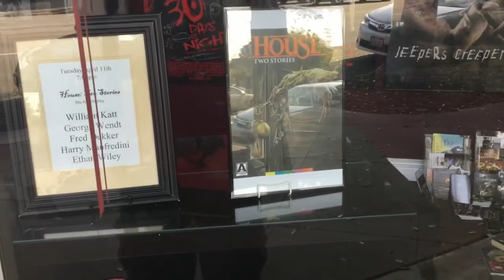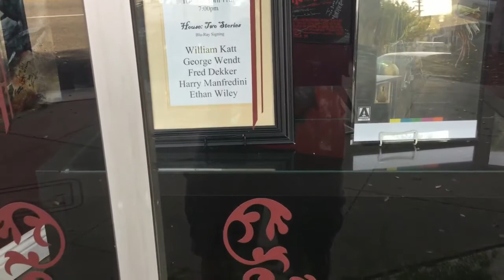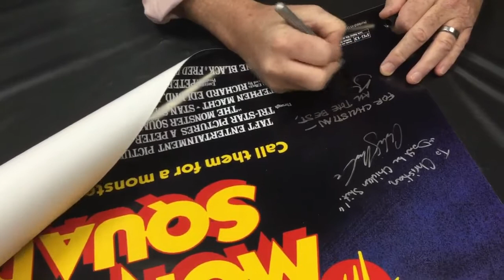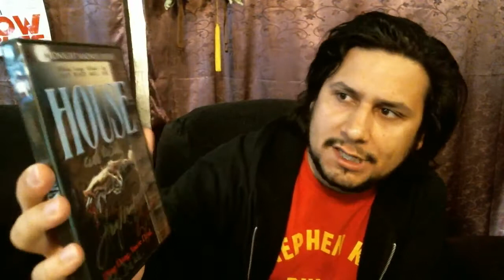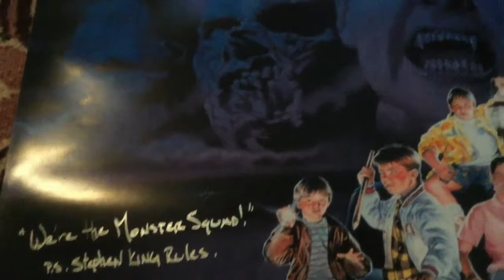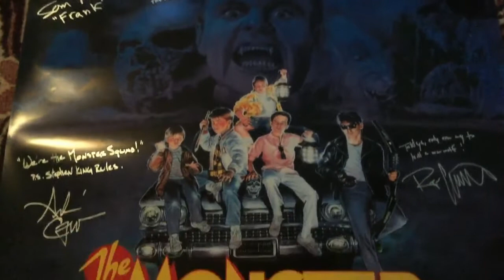House: Two Stories Signing at Dark Delicacies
Hey everyone, just two days after the madness that was Monsterpalooza, come along with me to check out the House: Two Stories Signing at Dark Delicacies, if you enjoy the video, feel free to like, comment and subscribe!